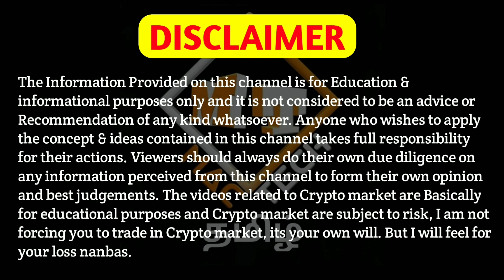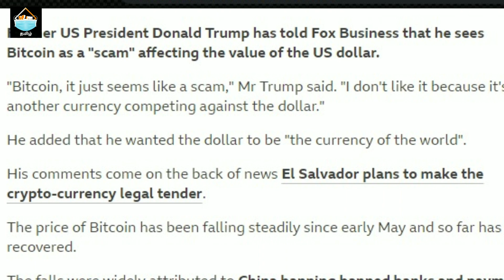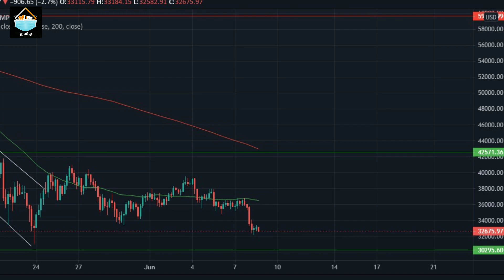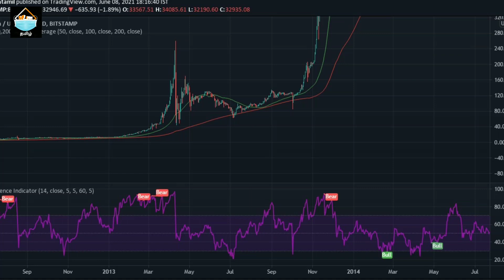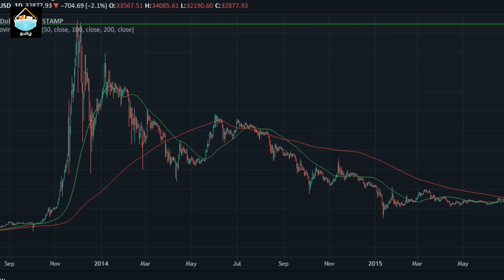Bitcoin Is A Scam !!! Bitcoin Reaching Death Cross | Now What Will Happen? Mac Tech Tamil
Vanakkam Nanbargale welcome to your channel Mac Tech Tamil. In this video I am going to  discuss about Bitcoin news which claimed to be a scam. So watch this video till the end. Hope you like the video.

cheers!!!